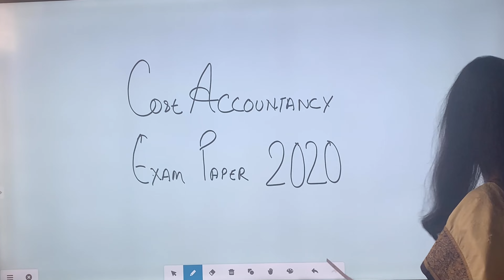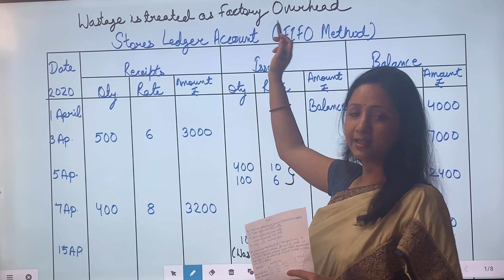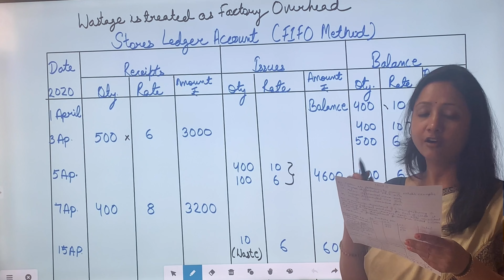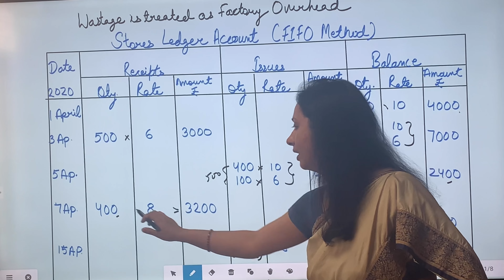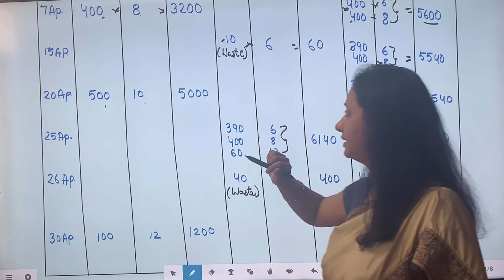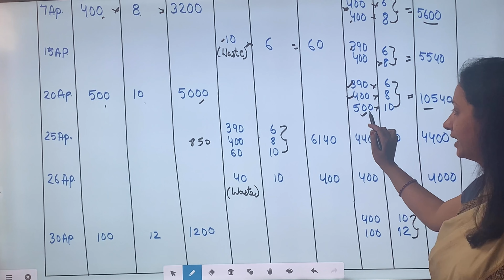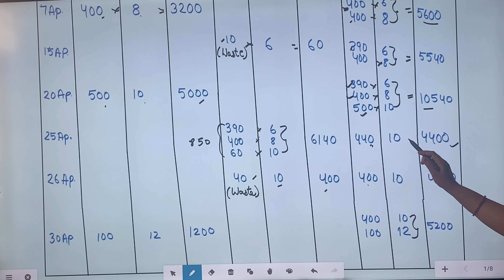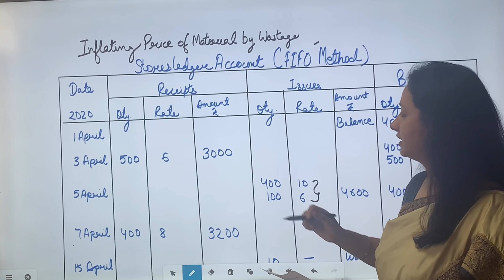#1 Solved Exam Paper 2020 | Cost Accountancy | B.Com 2 | Unit 1 Q. 2 | Dr. Ruchi Khandelwal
list=PLa8SGnVahy4LRk8RVz-AuWBQp8KtUlhKT

U can post your doubts ✔️at